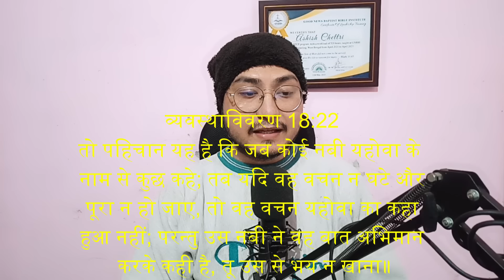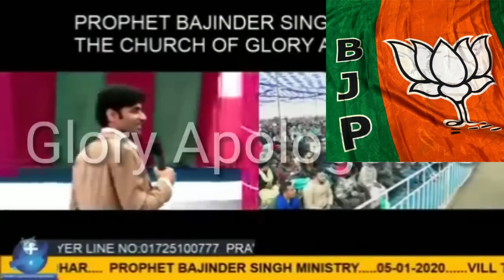झूठा Prophet बाइबिल का प्रमाण | Actors In Bajinder Singh Church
📖 Unlocking the Truth: How to Recognize False Prophets | Deuteronomy 19:22 Explained

🔍 Overview:
In this enlightening educational video, we delve into the sacred teachings of the Bible to understand the warning signs of false prophets. Grounded in Deuteronomy 19:22, we explore the criteria laid out in the scripture to empower you with the knowledge to discern authentic spiritual leaders from those who may lead astray.

🤔 What You'll Learn:

📚 Interpretation of Deuteronomy 19:22
🕵️‍♂️ Identifying characteristics of false prophets
🛡️ Strategies to safeguard against deception
🎥 Highlights:

📜 Biblical insights on false prophets
🚨 Real-life examples and cautionary tales
🤝 Building a strong foundation in faith
🔒 Why Watch:
This video is a must-watch for anyone seeking to deepen their understanding of biblical teachings and fortify their spiritual discernment. Whether you're a seasoned believer or exploring your faith, our comprehensive guide will equip you with the tools to navigate the complex landscape of religious teachings.

📌 Key Scriptures:

📖 Deuteronomy 19:22
📖 Additional verses for context and clarity
🔗 Resources: Matthew 7:15-20, 1 John 4:1,
Jeremiah 23:16, 2 Peter 2:1-3

📚 Recommended readings
📖 Relevant articles and studies
🙏 Join the Conversation:
Engage with the community in the comments section below! Share your thoughts, questions, and personal experiences related to recognizing false prophets. Let's build a supportive space for spiritual growth and understanding.

Join us on this enlightening journey of spiritual discovery. Together, let's strengthen our faith and discernment against false prophets.